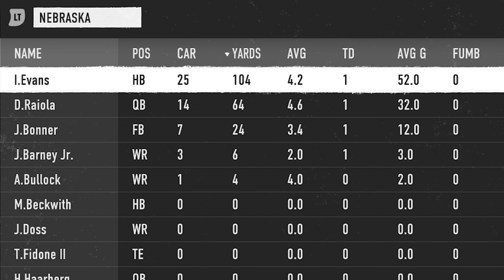Can My Running Back Win The Heisman?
Hope you guys enjoy the video! Sorry the video is so short. Still trying to figure out if my videos work well being longer or shorter.